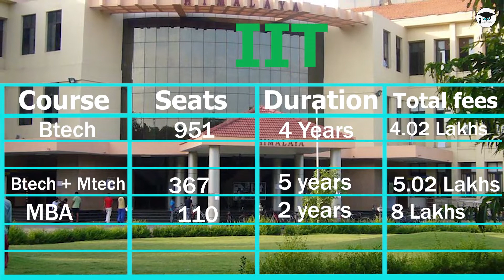Know your College || IIT Madras | Eligibility , Admission Process, Package, Fees, Campus Tour